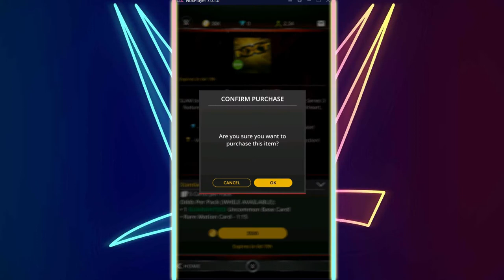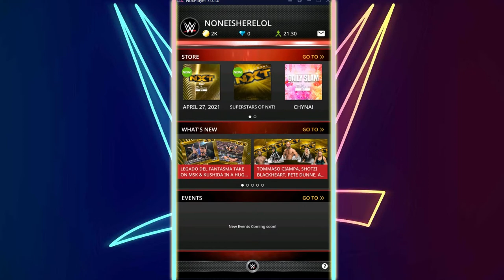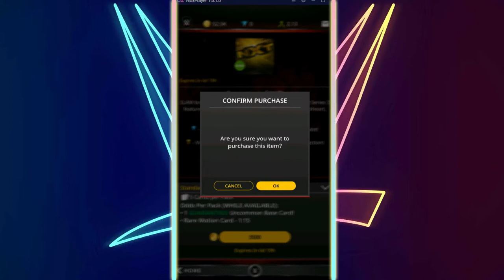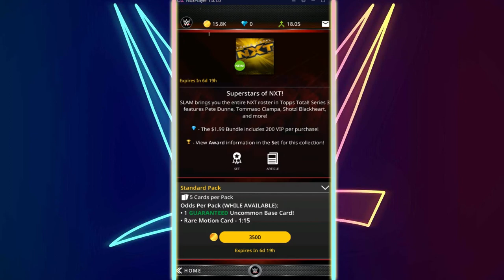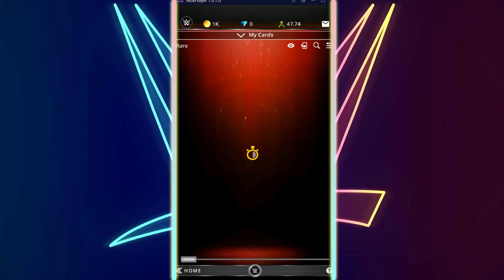TOPPS WWE SLAM| NEW NXT MOTION SET 100K PACK OPENING!!!!!